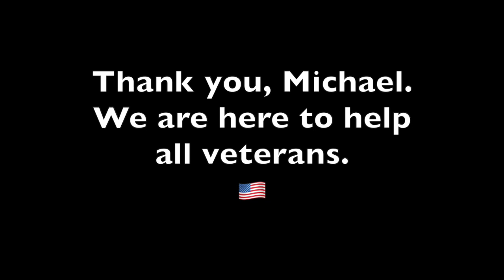Why a US Military veteran chooses ORS Physical Therapy in Lansing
Michael has been a patient at ORS Holt and has been making huge strides towards his pain-free life. He has seen many physical therapy clinics during his service and has great things to say about his treatments at ORS. He's traveled the world as an active military member, but he'll choose ORS physical therapy time and time again!